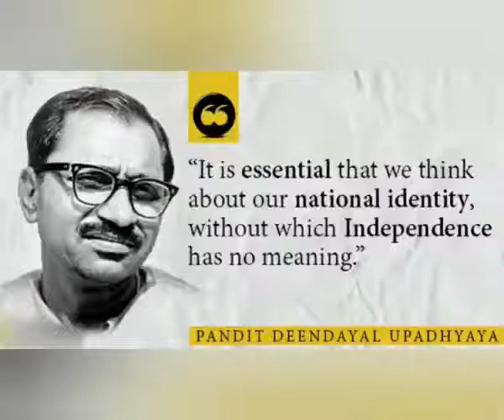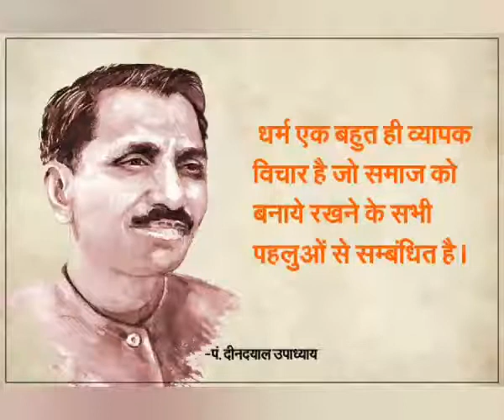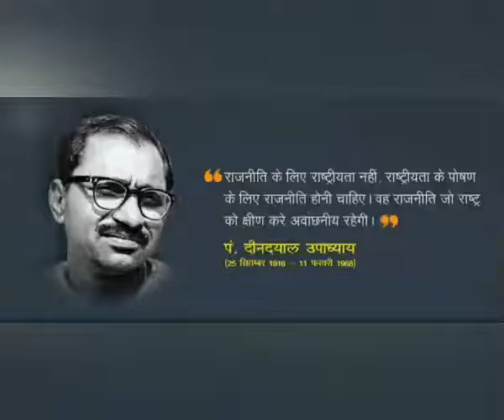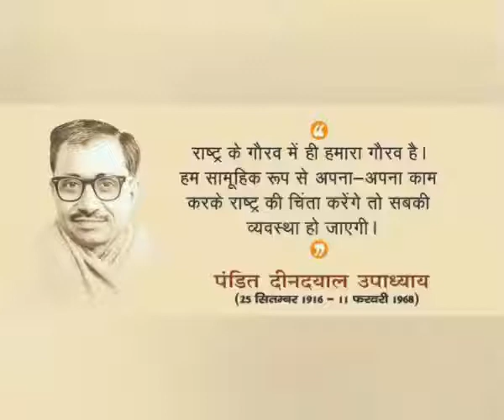Pride of India: Deendayal Upadhyaya | भारत के गौरव: पंडित दीनदयाल उपाध्याय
अपनी थाती अंजनी निगम के साथ-INSPIRING SHORT STORIES